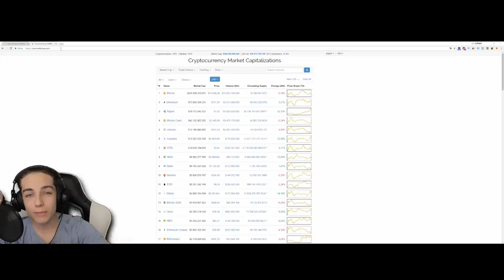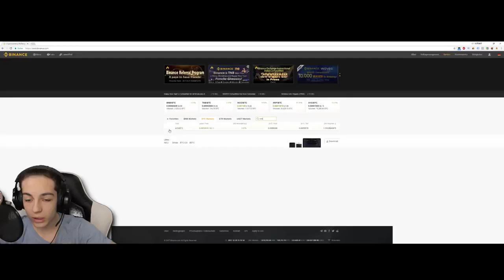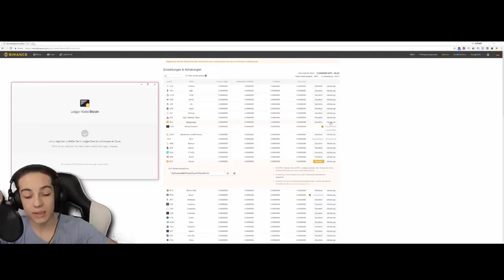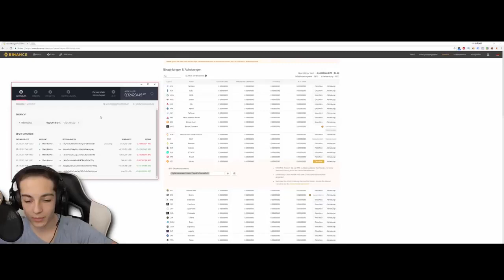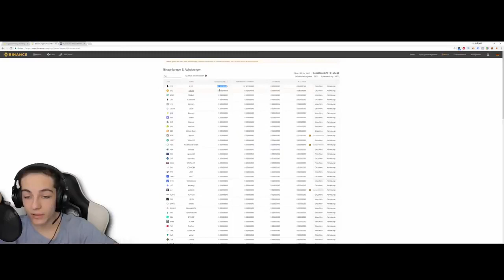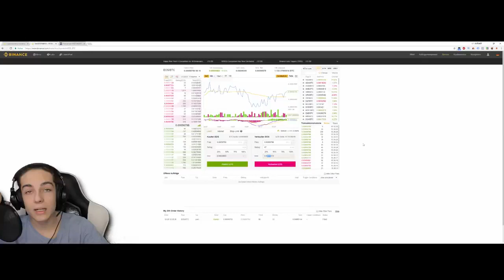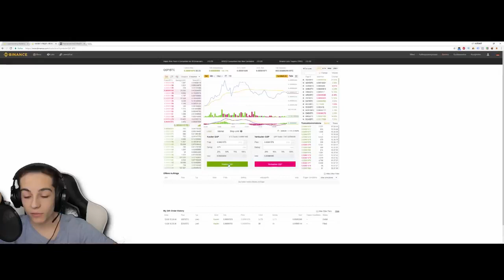KAUFE IOTA RIPPLE CARDANO MEHR BINANCE TUTORIAL DEUTSCH